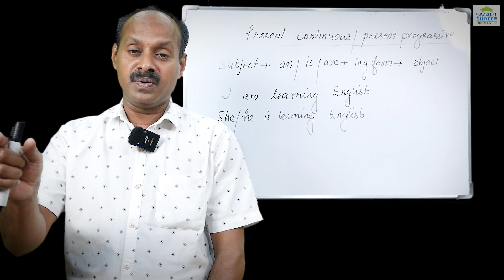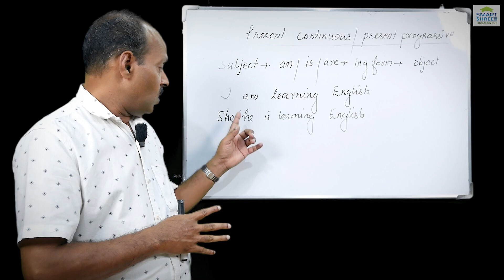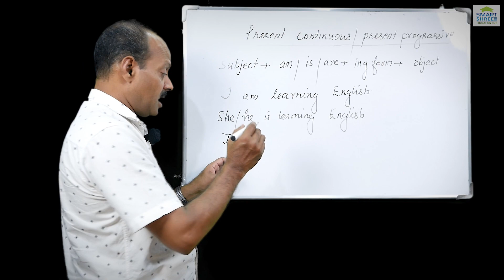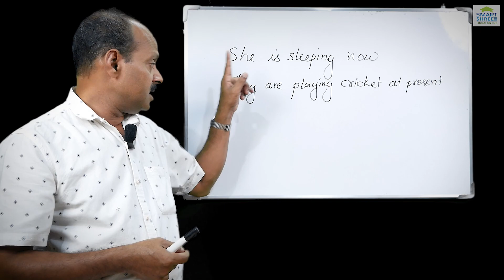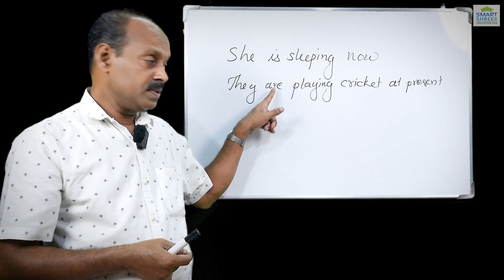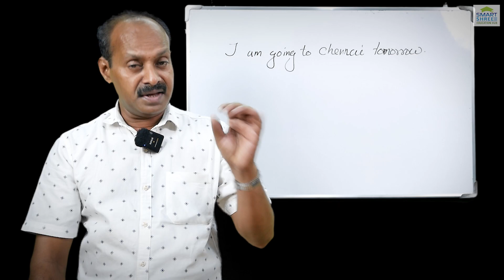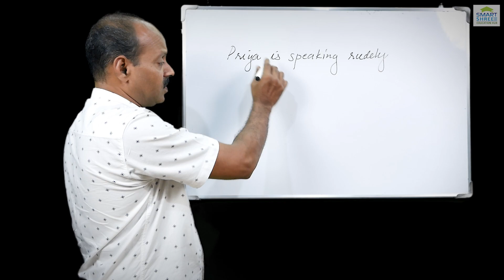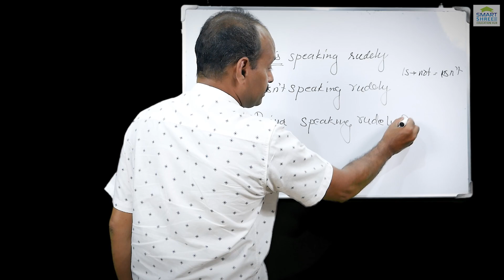Present Continuous | Present Progressive [Malayalam]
SMART SHREE ONLINE EDUCATION HUB